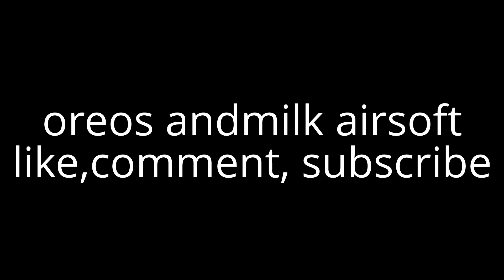Strategy Plus Airsoft 3-17-13 Part II Taking the Village G4-A1 (1080p)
WATCH IN 1080p Part II of II of Strategy Plus First Game Scenario 3-17-13 I'm on the Leprechaun team. Objective: find the code box and bring it back to base. I got my primary fixed so im using it in the second 1/2 of the game.